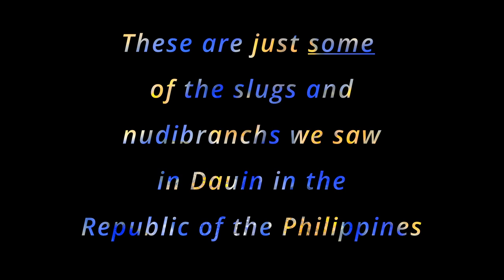Dauin Nudibranchs 2024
Some of the brilliant sea slugs and nbudibranchs we saw on our recent dive trip to Dauin, Republic of the Philippines.  Cheers and thanks to Atlantis Resorts!